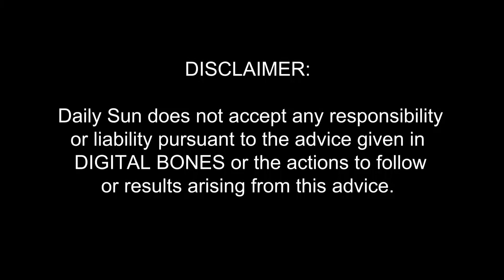Digital Bones Episode 4 Part 2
The importance of dreams.

Daily Sun does not accept any responsibility
or liability pursuant to the advice given in
DIGITAL BONES or the actions to follow
or results arising from this advice.